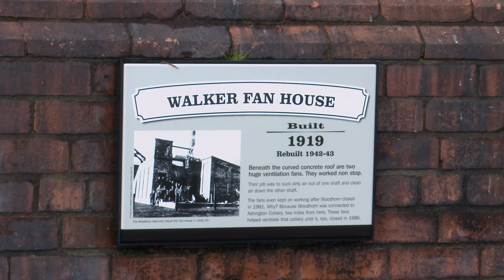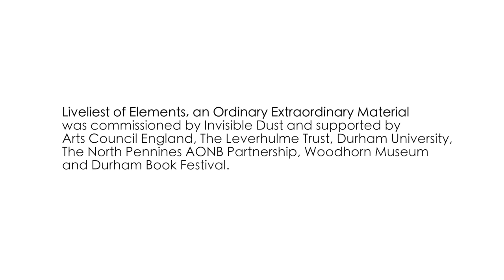Laura Harrington: The Liveliest of Elements, an Ordinary Extraordinary Material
Laura Harrington is interested in the natural world and how humans understand and interact with it - she works with multiple mediums including film, drawing and installation. A shared interest in upland environments and peat as a lively and dynamic material provided the impetus for a collaboration with physical scientist Dr Jeff Warburton (Department of Geography, Durham University) as part of a Leverhulme Trust Artist Residency. Their collaboration focused on Moss Flats, an upland bare peat flat in the North Pennines. Harrington has evolved this research into an exploration of this dynamic eco system through moving image, words and sound.

The title of the exhibition is inspired by artist Joseph Beuys who once described a European bog as 'the liveliest of elements' and scientist Noel Hobbs who referred to peat as an 'ordinary extraordinary material' due to its unusual characteristics and behavior as an earth surface material.

The exhibition includes: The Liveliest of Elements, a new moving image work that explores the nature of Moss Flats through image and sound - the supposed nothingness revealed in its entirety; dis/sonance, a new four channel sound installation consisting of five voices recorded at Moss Flats - aiming to capture the movement and rawness present on the surface of the site, translated through the most primitive and paired down instrument we have - the human voice; and Haggs and High Places, an artist's book published by New Writing North as part of the Durham Book Festival 2015 - providing an insight into the research and ideas behind the exhibition and including contributions by Jeff Warburton and new writing by poet and shepherd Josephine Dickinson.